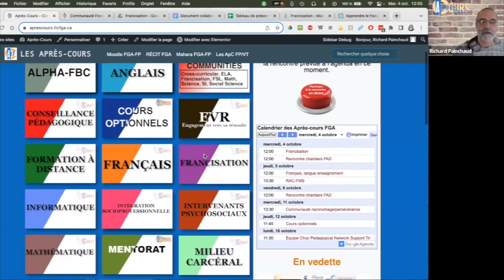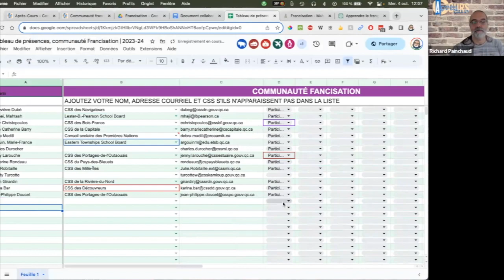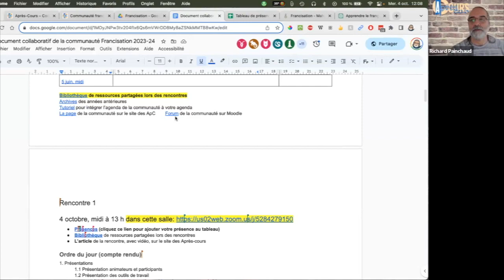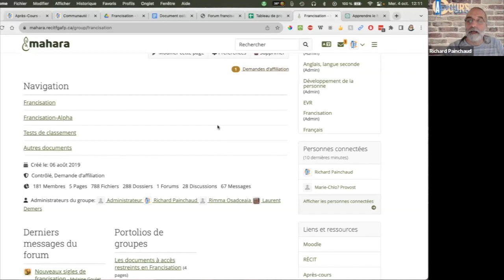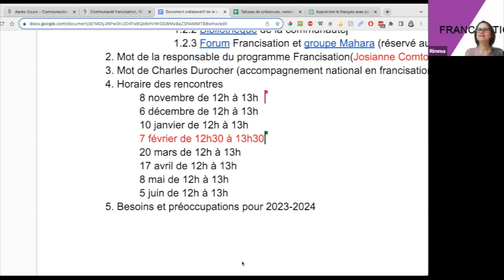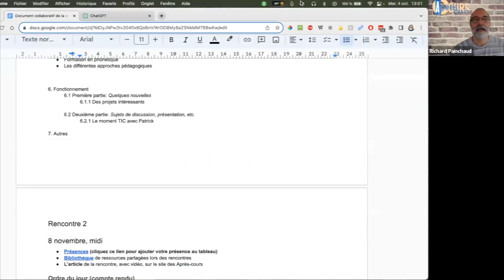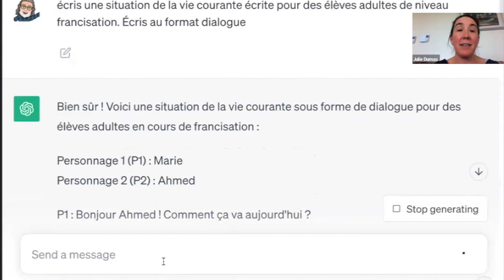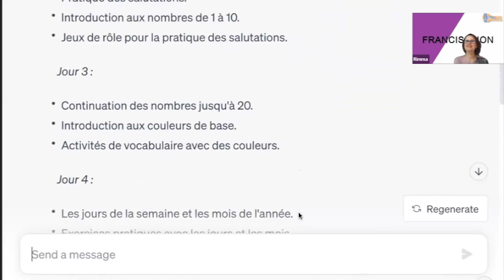Communauté francisation, 4 octobre 2023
Rencontre de francisation pendant laquelle on présente les outils de la communauté. Charles Durocher de l'accompagnement national en francisation présente son mandat. On partage le calendrier des rencontres de la communauté et de la COP de francisation concernant les mesures adaptatives. On recueille les besoins et préoccupations des participants, on suggère une collaboration avec la GFJ (mesure 15053) et on termine avec la minute technopédagogique.
Sommaire
0:00 Accueil et présentation
3:09 Présentation des outils de travail
9:46 Mot de Charles Durocher, accompagnement national en francisation
14:13 Horaire des rencontres
15:17 Besoins et préoccupations pour 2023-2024
15:56 - Au-delà du niveau 8...
18:17 - Francisation-alpha
18:58 - Présentation du site web de niveau 4 (à distance à 100 %) et préparation du niveau 6
20:00 - Échantillon de production pour chaque compétence
20:32 - Les notions à enseigner par niveau vs comment assurer la rétention par les élèves
21:55 - COP de francisation concernant les mesures adaptatives
24:27 - Le multiniveau
25:30 - Planification, formation en phonétique et les différentes approches pédagogiques
27:24 - Cibles d'apprentissage pour chaque niveau
28:19 - Multiniveau
29:26 - Organisation d'un groupe allophone
30:59 - Mise en place de CAP dans les CSS
32:52 Qu'est-ce que la COP de francisation concernant les mesures adaptatives
36:01 - Le niveau 7 n'est plus reconnu par l'immigration, ce qui entraîne une démotivation des élèves en entreprise à apprendre
38:00 - Enseigner selon les types de clientèle
39:08 - Différents types d'organisation
40:08 Collaboration avec la FGJ via la mesure 15053-Le projet Voix migrantes
43:02 La minute technopédagogique, Chat GPT
47:49 Conclusion
Cette rencontre s’est déroulée le 4 octobre 2023 et a été animée par Rimma Osadceaia, conseillère pédagogique en francisation et anglais langue seconde (CSSMV).